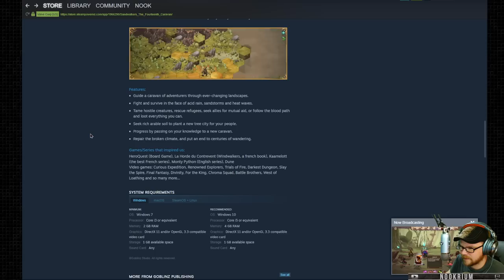Sandwalkers (Fantasy Caravan Expedition Game)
Sandwalkers is a roguelike turn-based exploration game. In this free prologue, play as the Fourteenth Caravan and convoy goods to neighboring tribes, build relationships, survive hostile creatures and more. Made by Goblinz Studio that made Legend of Keepers: Career of a Dungeon Manager